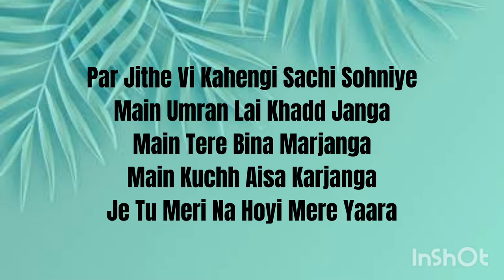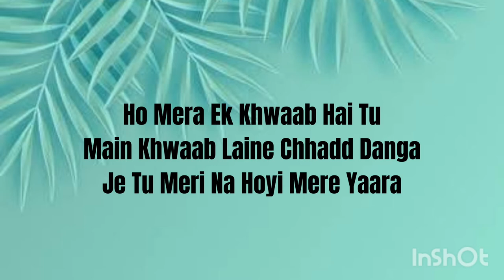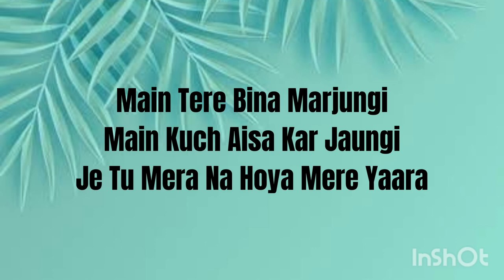Marjaawaan I Lyrics | Akshay Kumar | Bellbottom | Vaani Kapoor | Asees Kaur | Gurnazar | Huma